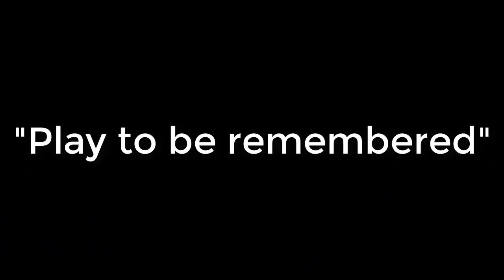Jose Rodrigues Rugby tribute 2018-2019